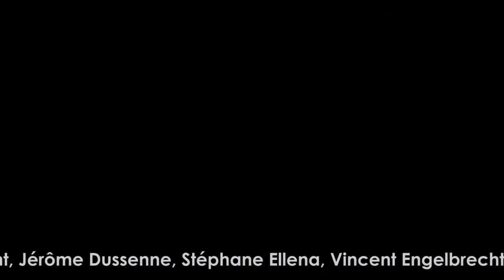Le salon des 43 luthiers de Graines de Guitare